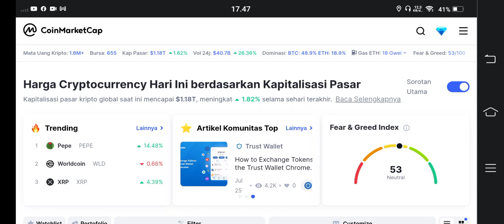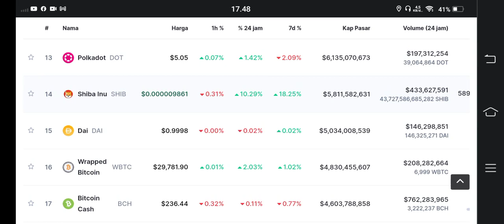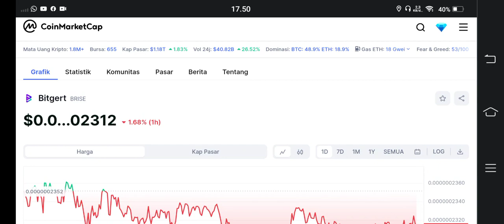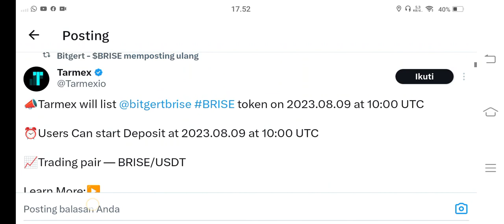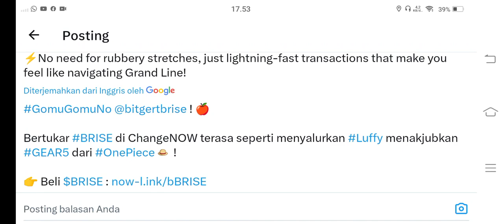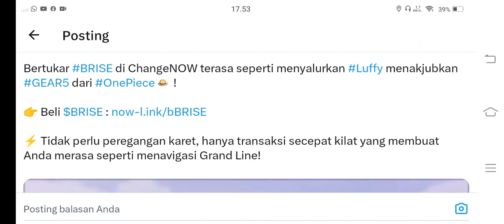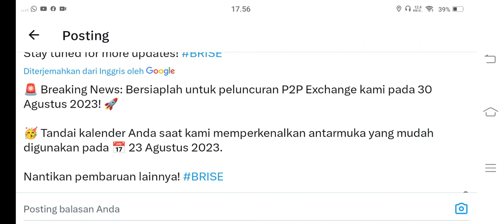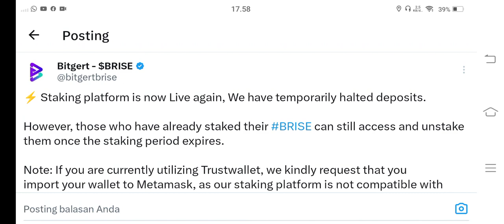NAH KAN 23 AGUSTUS BITGERT BRISE..😁😁